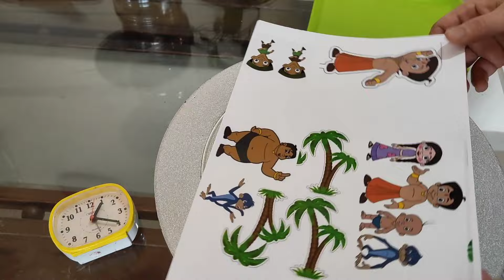Customer के हिसाब से कैसे photo print करवाते हैं?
if u like my vedio give a   thumbs and don't forget to subscribe my channel and also click on the notification  bell🔔 so  your phone gets a notification wherever I upload a new video

cocomelon cake